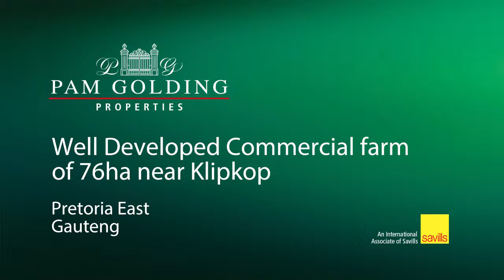76 hectare mixed use farm for sale in Klipkop (Pretoria East) | Pam Golding Properties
Commercial Investment opportunity on highly developed luxurious farm.
For additional information about this 76 hectare mixed use farm for sale in Klipkop (Pretoria East) and other property listings or find out more about Pretoria East Property for sale, or to rent